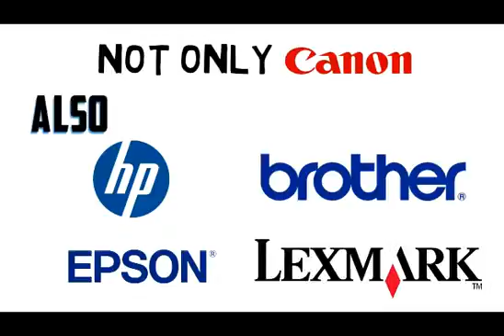Lowest price for PGI-225 printer ink cartridges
(click here) Replacement printer ink can be pricey. Whenever you need to purchase a set of new replacement ink cartridges for your Canon printer you always find that you wince at the cost of a set of those cartridges.They give them to you in a see through plactic inktank so you can actually see the ink but does it really have to be so expensive? Now, looking for the lowest price for PGI-225 ink cartridges leads you to an online supplier that has it at half the price- even more than half off.PeachtreeINK dot com is the place to go for ink used by all Canon models.